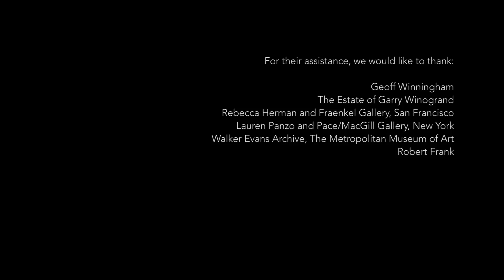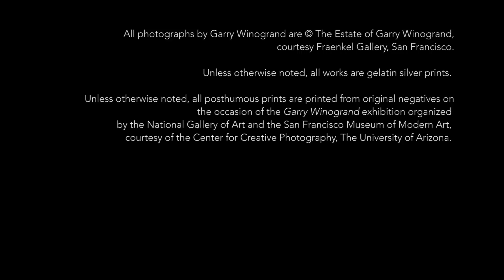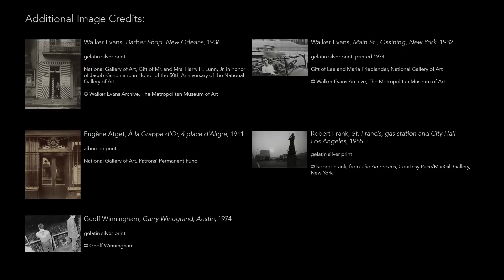Garry Winogrand at Rice University